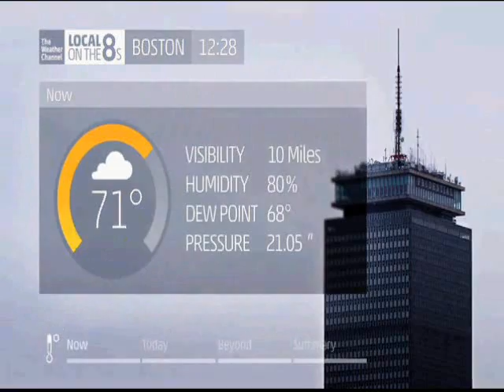Jazz Returning?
Lot8s Music survey closes May 4th.